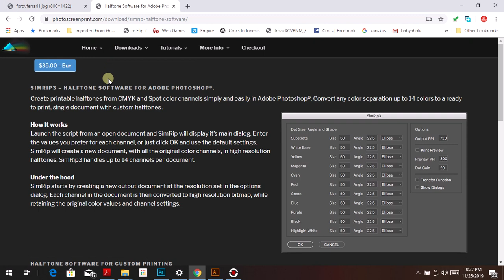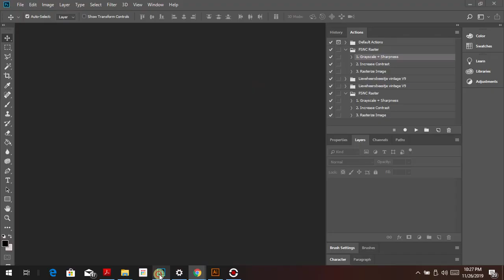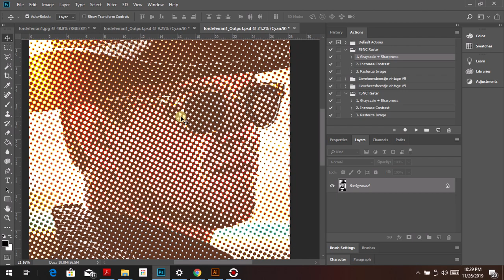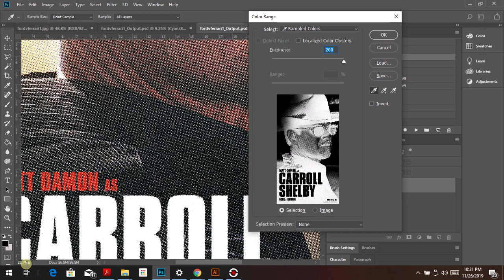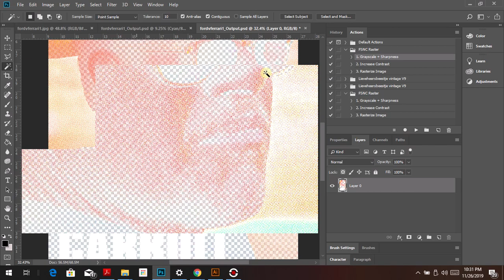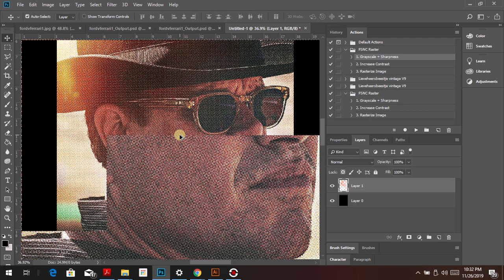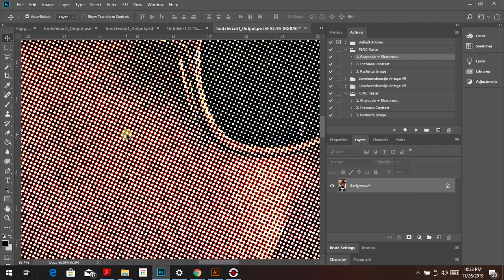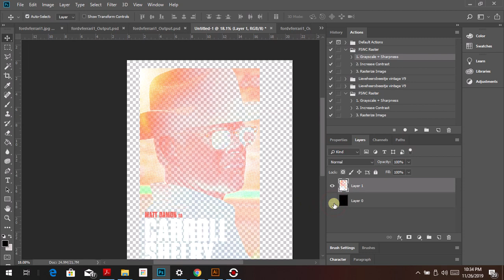Proses Raster - Simple Process Raster for Laser Transfer Paper No Cut ( With English CC )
Script raster akan diberikan gratis bila membeli Printer di Kaoskus
atau Bisa didownload dan dibeli disini

Script will give free when buy our product or system, or you can buy in this website